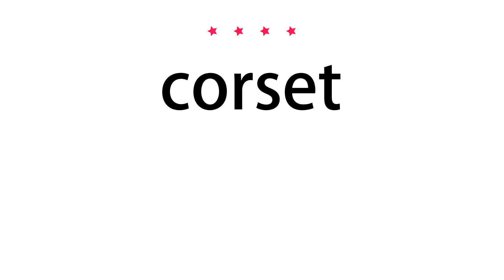How to pronounce corset - Vocab Today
The pronunciation of the word corset in Amercian accent is demonstrated in this video. If the word is from another language, such as brand name, it will be pronounced in its original language. Based on the word frequency, this is of 4 stars difficulty.